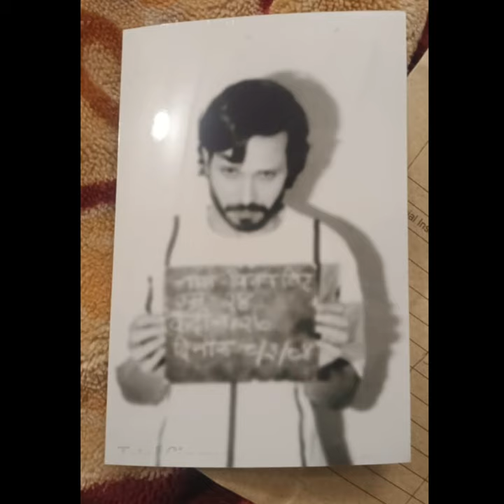Raktanchal Webseries Artist Kranti Prakash jha shoot Picture by Totoalcinema